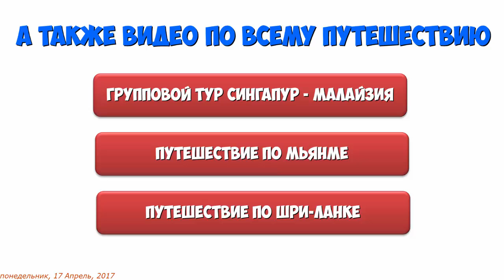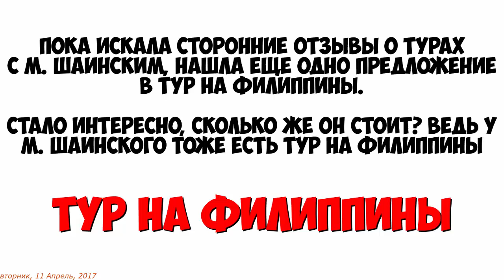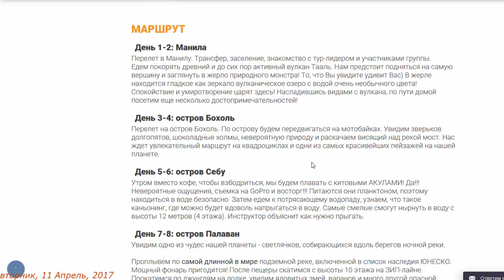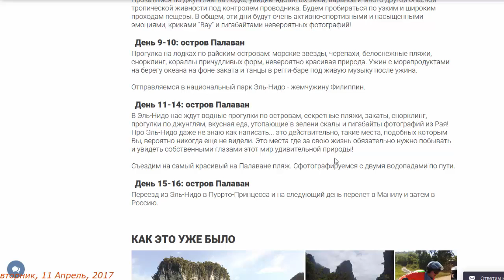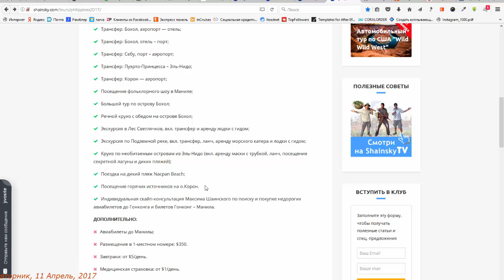3. Тур на Филиппины. Вы будете неприятно удивлены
Это видео - мой отзыв номер 3 из отзывов о турах с Максимом Шаинским. Найденная мной случайно в интернете информация о предлагаемом туре в Филиппины стала отправной точкой в решении опубликовать это предложение в сравнении с туром Максима Шаинского "Гранд-тур на Филиппины". Вы будете неприятно удивлены сравнением стоимости этих почти одинаковых туров. Какова стоимость тура одного и второго?
Отзыв о туре с Максимом Шаинским Сингапур-Малайзия (часть 1). Проверяем выполнение плана тура, прикидываем его реальную стоимость.
Неприятно удивляемся и смотрим 2-ю часть отзыва.
Самостоятельное путешествие в Мьянму и Шри-Ланку. Сравнение цен на тур Максима Шаинского Камбоджа-Мьянма и нашего путешествия.
Удивление возрастает.
Успехов и удивительных путешествий!